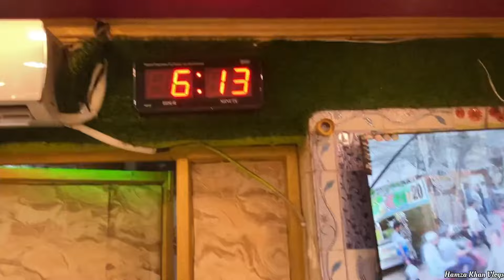Aaj Roza Phupho Ke Yaha Khola😍| Sehri To Iftar Routine | Hamza Khan Vlogs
Hey Guys 👋
I'm Hamza khan From Delhi💫
Keep Supporting🫂